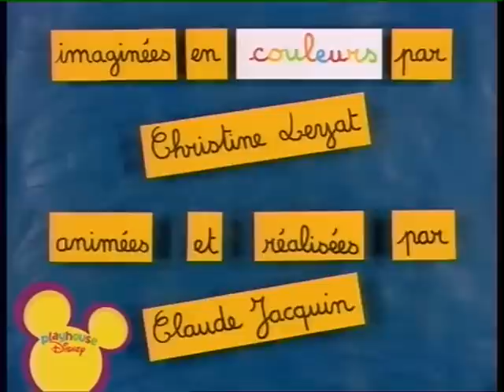Fabulette - Berceuse pour une pomme